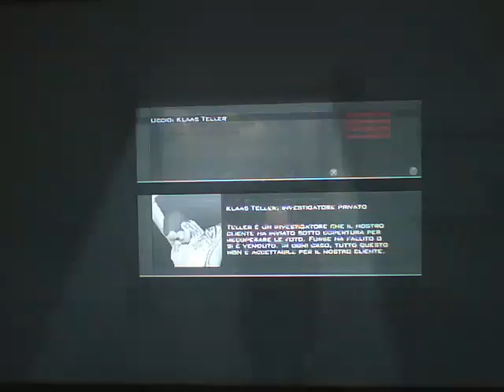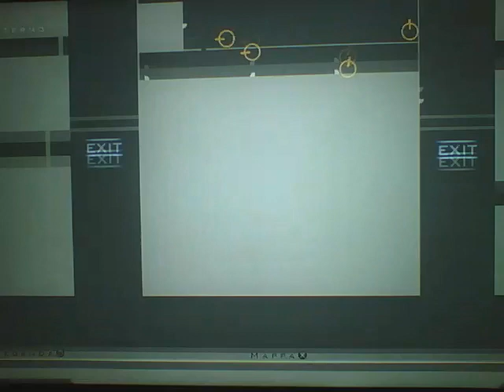hitman contracts ep 5 Appuntamento a Rotterdam